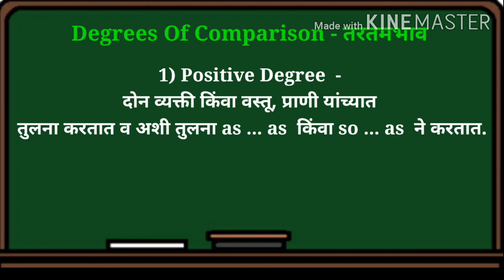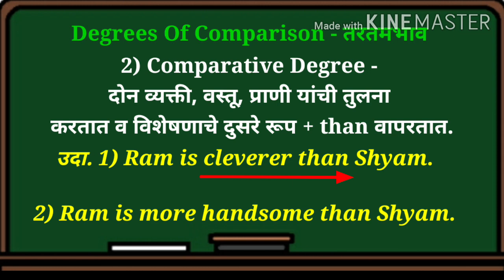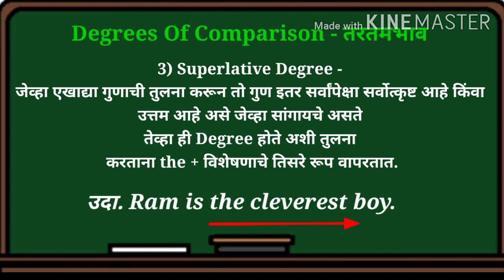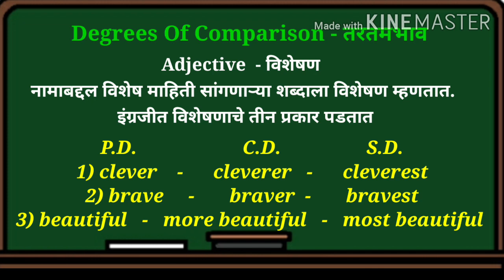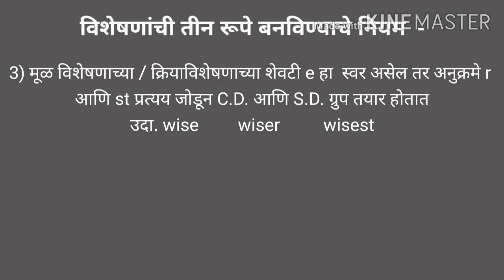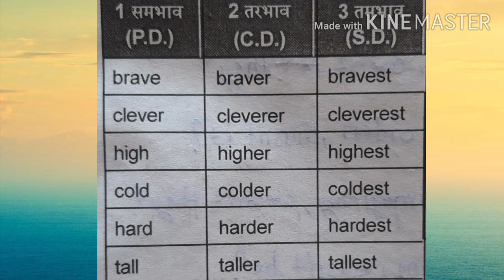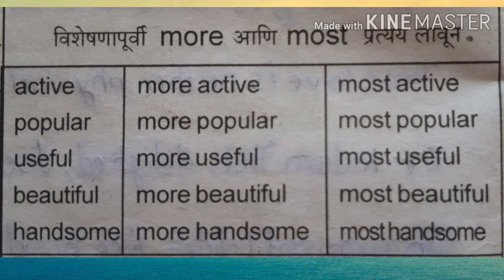Degree Of Comparison (Adjective - विशेषण बनवण्याचे नियम )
Avinash Patil  - Bapusaheb D D Vispute Madhyamik Vidyalay Walwadi Tal Dist Dhule